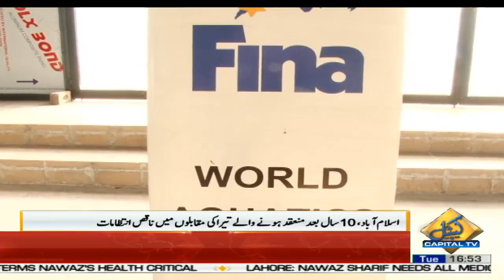Kashmala Tariq laments poor arrangements at 33rd National Games Swimming Championship